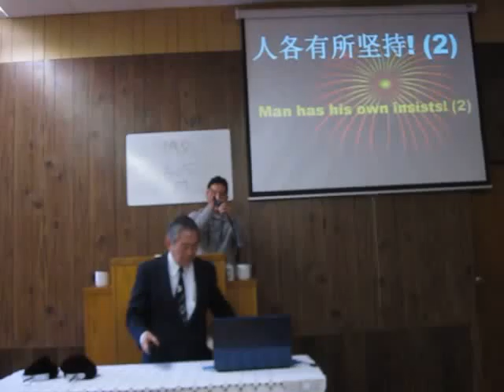Sermon 2/15/15 Eng Can Each man has his own insists! 2